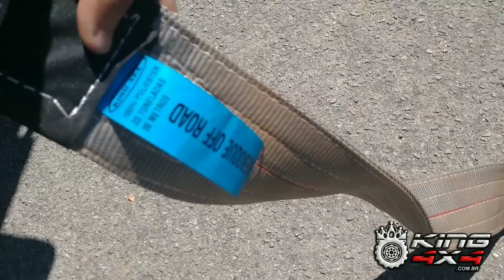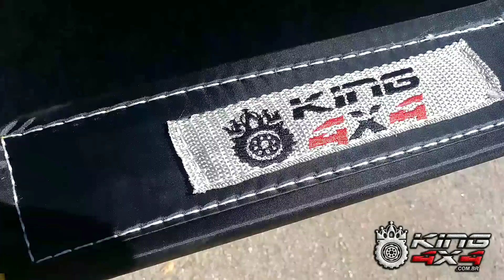Lançamento King4x4 Cinta Reboque 30 Toneladas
Mais um Lançamento King4x4, Super Cinta de Reboque Personalizada de 30 Toneladas, Off Road, trilha, caminhões, ônibus, transportadoras e empresas em geral

Pensando em nossa grande família de jipeiros do Brasil a KING 4x4 criou e organizou diversos grupos no seguimento 4x4, onde você pode dividir suas experiências, tirar suas duvidas, combinar trilhas e passeios, direcionado ao seu tipo veiculo.